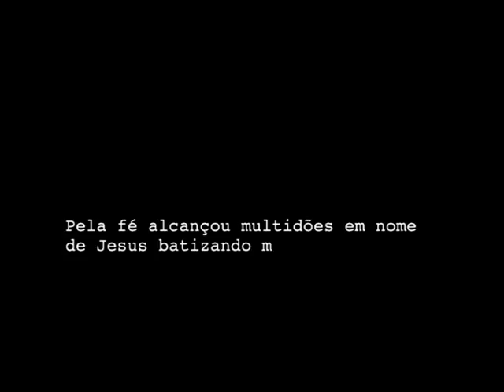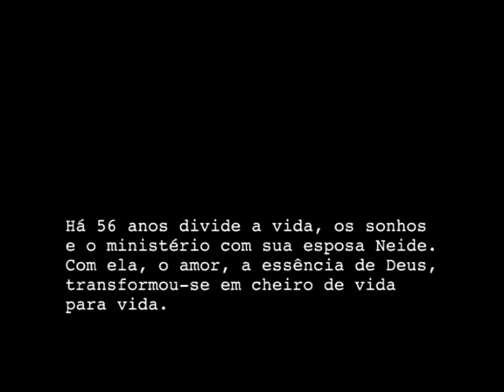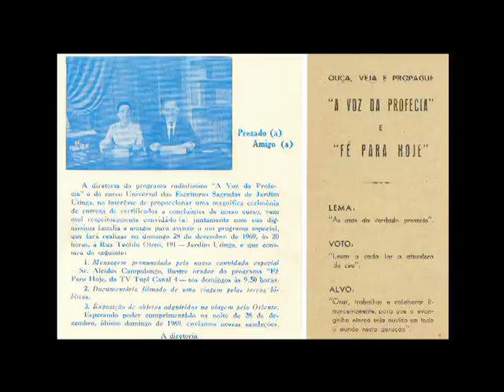#2 ALCIDES CAMPOLONGO | VIDAS EM MISSÃO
Os sentidos da fé.
Conheça a  história do apresentador do primeiro programa evangélico da TV brasileira.